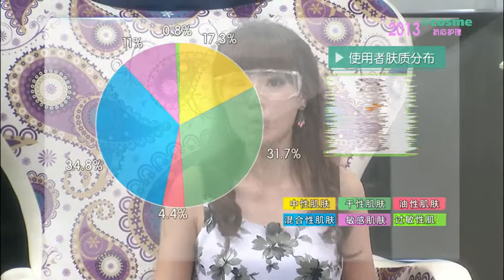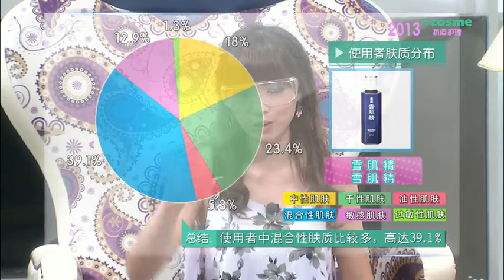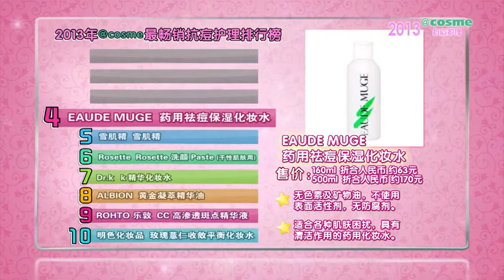淘最可思美 2013：2013cosme抗痘护理 130906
20130906 《淘最可思美》 2013cosme抗痘护理